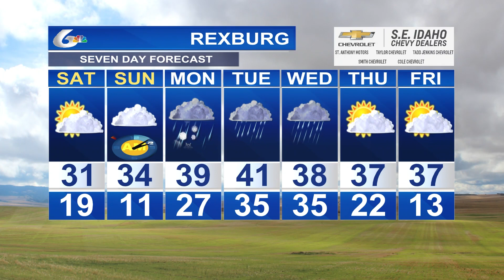Doug Iverson's March 10th Forecast